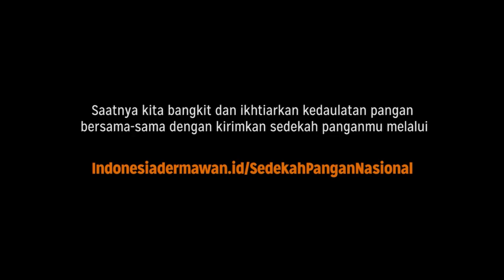KAJIAN PERADABAN Bersama Ustadz Faris BQ: Kisah Teladan Abu Thalhah Dalam Bersedekah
Keikhlasan Abu Thalhah dalam bersedekah sungguh luar biasa, bagaimana Ia memperlakukan seorang tamu dan menghidangkan makanan terbaik untuk tamunya.
Padahal Ia beserta anak dan istrinya tidak memiliki perbekalan makanan yang banyak. Namun Ia tetap memberikan makanan terbaik untuk tamunya.
Bagaimana kisah keteladannya? Mari simak penjelasan dari Ustadz Faris BQ dalam Kajian Peradaban pagi ini. Hanya di ACT TV!!

Sahabat, mari lengkapi keberkahan di waktu fajar di hari ini dengan tunaikan sedekah terbaikmu, semoga kita bisa meniru keikhlasan dan keteladanan Abu Thalhah dalam bersedekah.
Untuk itu, mari tunaikan sedekah terbaikmu, kita kirimkan bantuan pangan terbaik untuk saudara kita yang membutuhkan melalui